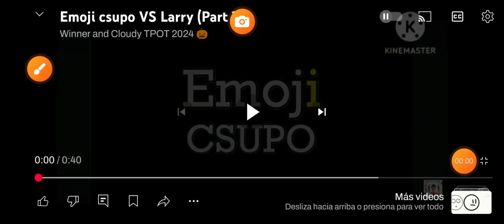but now he's dead